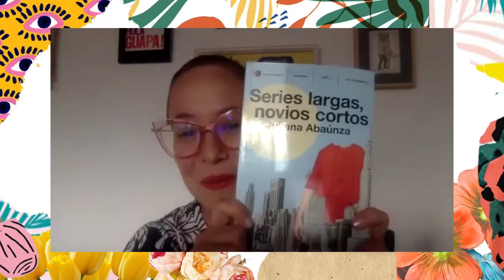Entrevista a Juliana Abaunza: ¿Por qué nuestros novios no son como los de las series de televisión?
Entrevista a Juliana Abaunza, a propósito de su libro "Series largas, novios cortos".